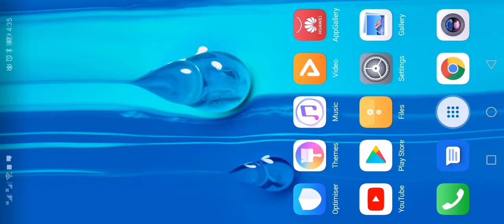N. O. V. A LEGACY GAMEPLAY | JUNGLE MAP|PART 8|-SOUL MAJID